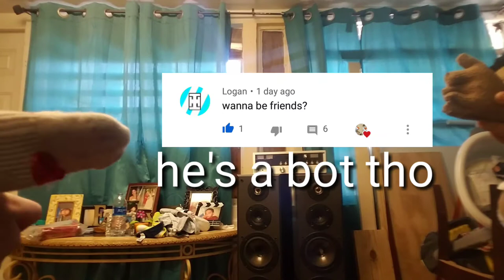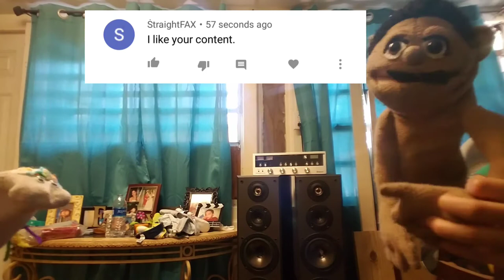TAC Short: Doing Shout Outs!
Shout out to PizzaOfficial
And shout out to super_gacha
And here is the link for PizzaOfficial YouTube channel!

I'm sorry if I didn't put the link for the rest..
Shout out to poo PooPoo
Shout out to StraightFax
And shout out to Logan
Help me reach 1k or 100 or 20 or 50 subs thank you guys for supporting me and especially PizzaOfficial, he showed me support and make sure to subscribe to him help him reach 1k subs! Bye guys stay safe and stay inside your home bye peace!✌🏻✌🏻